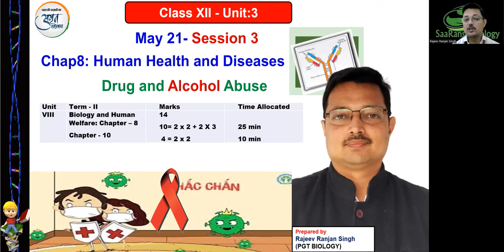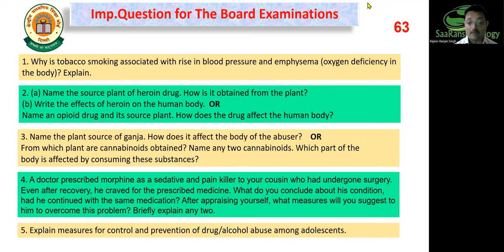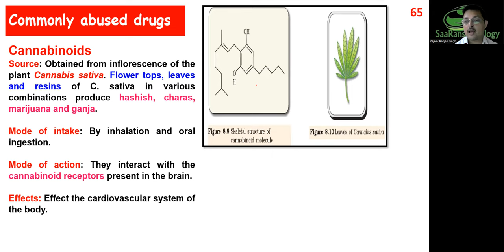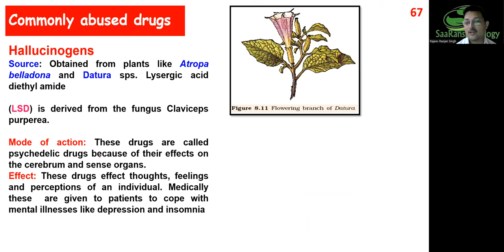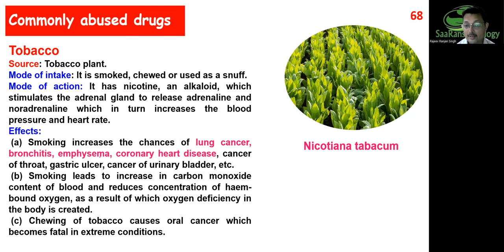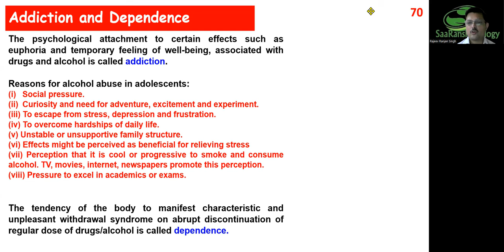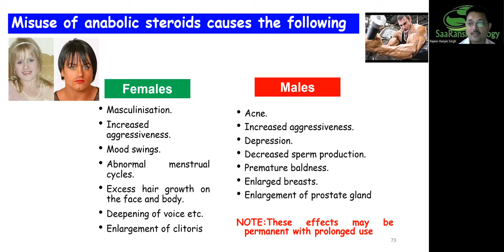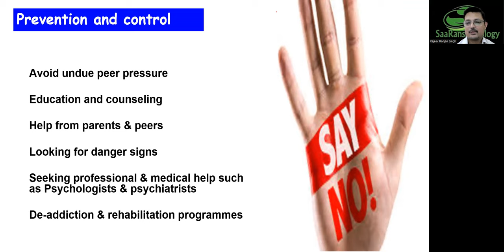Human Health and DIseases III